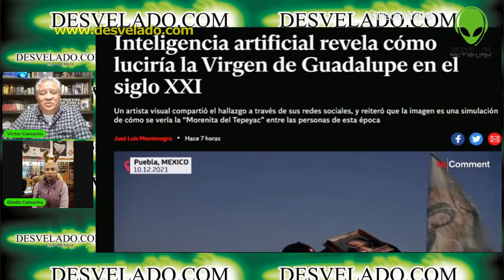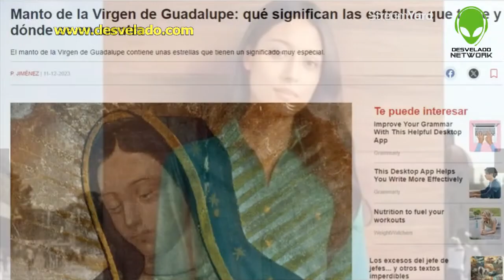LOS DESVELADOS - ASI SE VERIA LA VIRGEN DE GUADALUPE EN LA VIDA REAL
LOS DESVELADOS - ASI SE VERIA LA VIRGEN DE GUADALUPE EN LA VIDA REAL - En México, cada 12 de diciembre se celebra el día de la Virgen de Guadalupe, es por ello que un grupo de expertos en tecnología, con ayuda de la Inteligencia Artificial (AI) se dio a la tarea de hacer un experimento para saber cómo luciría en la vida real. El proyecto fue hecho por la agrupación Anahuac Encyclopedia con el objetivo de hacer una interpretación visual, lo más parecida a la realidad, de la figura religiosa, saber si en ella existen aspectos antropológicos relacionados con su posible origen étnico y estudiar minuciosamente sus facciones y su estructura craneal.